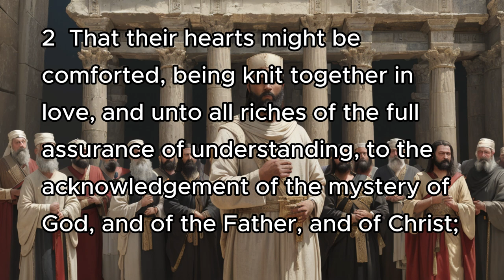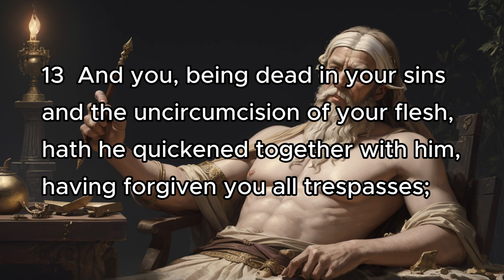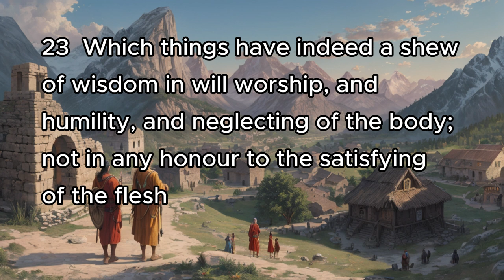Colossians 2 | Bible Reading | AI Animation, Splash Art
Colossians 2
1 For I would that ye knew what great conflict I have for you, and for them at Laodicea, and for as many as have not seen my face in the flesh;
2 That their hearts might be comforted, being knit together in love, and unto all riches of the full  assurance of understanding, to the acknowledgement of the mystery of God, and of the Father, and of Christ; 3 In whom are hid all the treasures of wisdom and knowledge.
4 And this I say, lest any man should beguile you with enticing words.
5 For though I be absent in the flesh, yet am I with you in the spirit, joying and beholding your order, and the stedfastness of your faith in Christ.
6 As ye have therefore received Christ Jesus the Lord, so walk ye in him:
7 Rooted and built up in him, and stablished in the faith, as ye have been taught, abounding therein with thanksgiving.
8 Beware lest any man spoil you through philosophy and vain deceit, after the tradition of men, after the rudiments of the world, and not after Christ.
9 For in him dwelleth all the fulness of the Godhead bodily.
10 And ye are complete in him, which is the head of all principality and power:
11 In whom also ye are circumcised with the circumcision made without hands, in putting off the body of the sins of the flesh by the circumcision of Christ:
12 Buried with him in baptism, wherein also ye are risen with him through the faith of the operation of God, who hath raised him from the dead.
13 And you, being dead in your sins and the uncircumcision of your flesh, hath he quickened together with him, having forgiven you all trespasses;
14 Blotting out the handwriting of ordinances that was against us, which was contrary to us, and took it out of the way, nailing it to his cross;
15 And having spoiled principalities and powers, he made a shew of them openly, triumphing over them in it.
16 Let no man therefore judge you in meat, or in drink, or in respect of an holyday, or of the new moon, or of the sabbath days:
17 Which are a shadow of things to come; but the body is of Christ.
18 Let no man beguile you of your reward in a voluntary humility and worshipping of angels, intruding into those things which he hath not seen, vainly puffed up by his fleshly mind,
19 And not holding the Head, from which all the body by joints and bands having nourishment ministered, and knit together, increaseth with the increase of God.
20 Wherefore if ye be dead with Christ from the rudiments of the world, why, as though living in the world, are ye subject to ordinances,
21 (Touch not; taste not; handle not;
22 Which all are to perish with the using;) after the commandments and doctrines of men?
23 Which things have indeed a shew of wisdom in will worship, and humility, and neglecting of the body; not in any honour to the satisfying of the flesh.